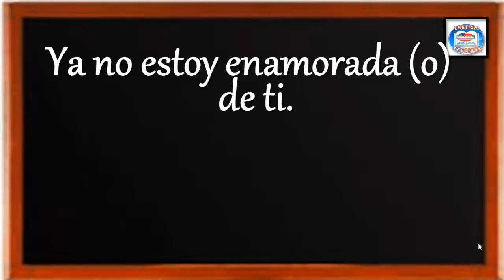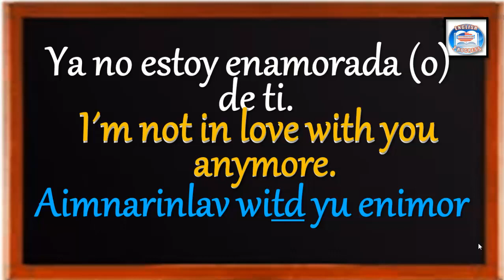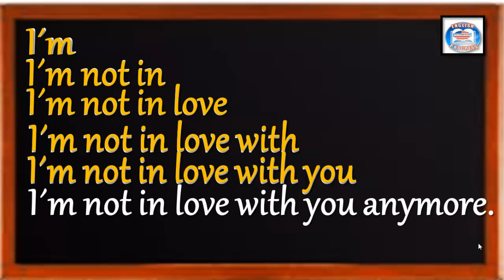👉81¿CÓMO SE DICE EN INGLÉS? YA NO ESTOY ENAMORADA(O) DE TI.